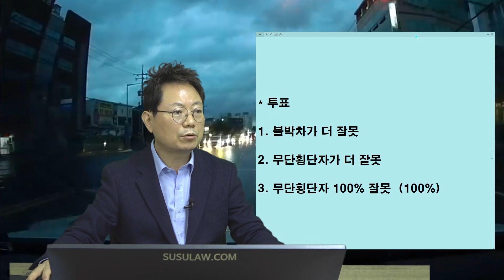10961회. 우산 쓰고 뛰어나온 무단횡단자와 사고 났는데 보험사에서는 자동차 과실이 60%라고 합니다.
b1673, 210511 (화) 밤 생방송, 보험사는 블박차 잘못이 더 크대요

차 사이로 우산 쓰고 뛰어나온 무단횡단 보행자와 사고

빨간불로 바뀌어 정지선에 멈추려고 천천히 가다가
3차로에 서 있던 버스와 SUV 사이로 우산 쓰고 뛰어나온 사람과의 사고,

보험사는 자동차 60% 주장

* 투표
1. 블박차가 더 잘못
2. 무단횡단자가 더 잘못
3. 무단횡단자 100% 잘못  (100%)

* 안 보이는 곳에서 우산 쓰고 달려온 무단횡단자 100% 잘못.